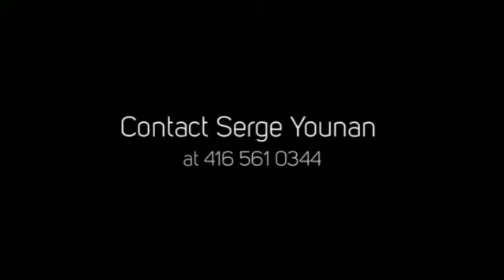Bayview & Sheppard Condos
Bayview & Sheppard Condos is a new preconstruction condo development by Chestnut Hill Developments and Fortress Real Developments located at Sheppard Avenue East and Kenaston Gardens in Toronto.